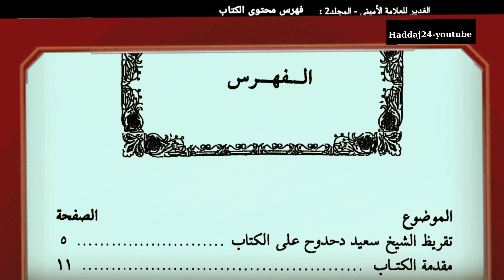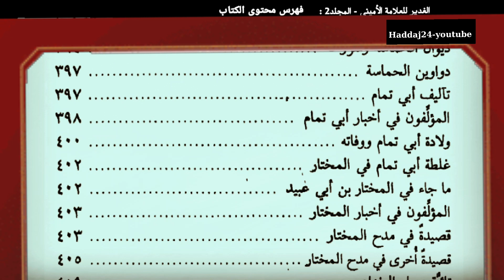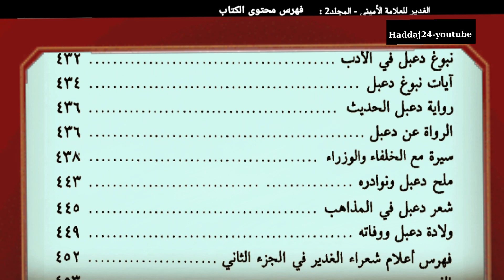📗الغدير للعلامة الأميني المجلد2- فهرس محتوى الكتاب⇩ أسفل الفيديو كاملاً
ملاحظة : بإمكانك الآن
( تغيير سرعة التشغيل ) حركة الصفحات : ابطأ أو أسرع - إن أردتَ - من خلال الخيارات في إعدادات الشاشة .
1. المقدمة/الشعر والشعراء/غديرية حسان بن ثابت /شعر حسان وشرحه
2. يتبع شعراء القرن1 : غديرية قيس بن سعد/ترجمته/شروح ومواقف/ معاوية وقيس قبل صفين/كتاب مفتعل
 3. يتبع شعراء القرن1 : قصيدة عمرو الجلجلية/ ترجمة عمرو بن العاص/مواقفه / كلمة النبي (ص) في عمرو/ كلمة الإمام علي في عمرو / الحسن السبط وعمرو/ حديث شجاعة عمرو (الصفحات: 137 إلى 207 )
 5. غديريات السيد الحميري/ مواقفه/كلمات حول مذهبه/ شرح وبيان ما تضمنه شعره من أحاديث/حادثة وفاته/حديث العشيرة في بدء الدعوة/جنايات على الحديث ( الصفحات: 251 إلى 336 )